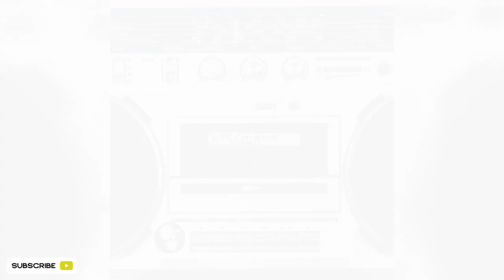MOOMBAHTON MIX VOL 2 🔥 THE BEST OF MOOMBAHTON REMIXES VOL 2 🔥 MOOMBAHTON VIBES